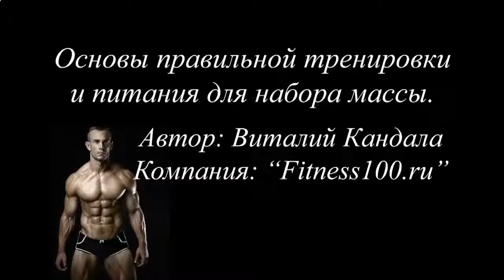КАКОЕ ПИТАНИЕ ДЛЯ РОСТА МЫШЦ